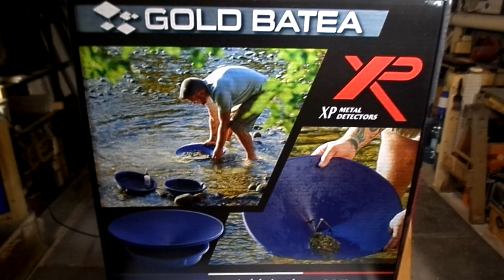GMGT - First Time Out With The Batea Pan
Green Mountain Gold Trap sets out to give the new XP Batea Pan a go. It will take some getting used to but, I think I like it, other than the size.
 I drilled a hole up near the rim so I can attach it to my back pack. I also made the existing hole on the classifier the same size for the same purpose.
 It wasn't exactly warm out today but, it wasn't freezing either! The water on the other hand is still ice cold.